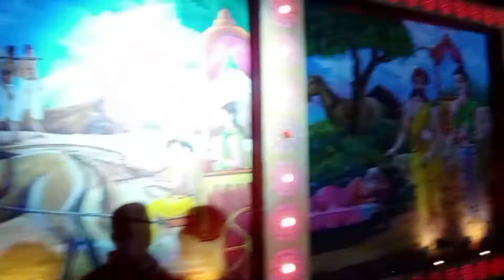Barasat K.N.C Kali Pujo। বারাসাতের সেরা কালীপূজা মন্ডপ। Barasat Kali pujo।kalipujo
Hi Guys,
               Ami Raju My YouTube channel Rajjus Vlogs Guys Please Support My YouTube channel 🙏